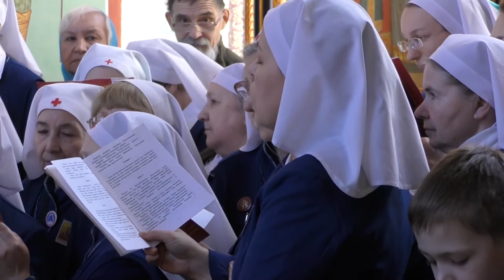Престольный праздник в Державной церкви, Санкт Петербург